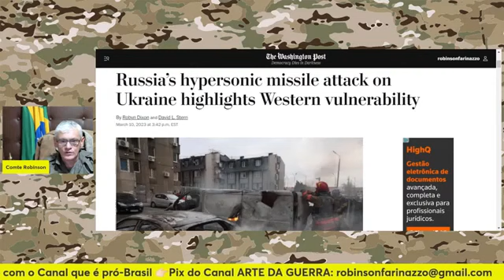"Lutando com pás hipersônicas" ❓❗ | Cortes Arte da Guerra